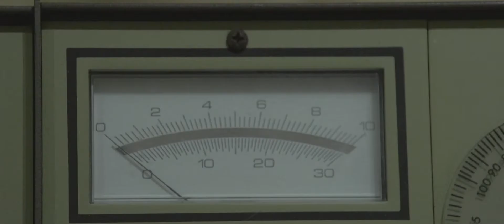DJ Dolo EPK Teaser